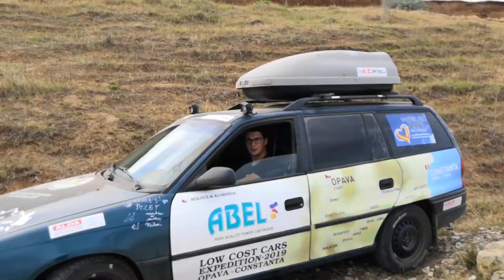SMASH Mix vol.2 - Romania 2019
Výběr záběrů z Rumunska 2019. Přeji příjemnou zábavu :)

POUŽITÁ HUDBA
► ... Kovan & LaCrème - Miracle (feat. Daimy Lotus)